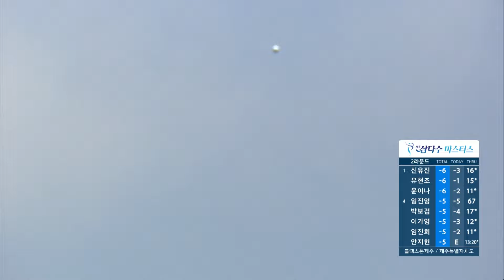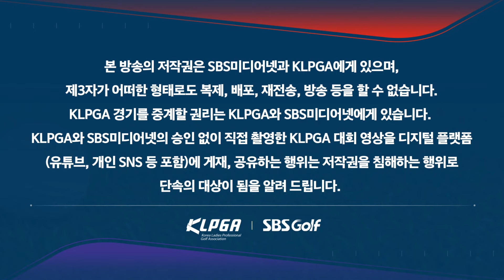[2024 KLPGA] "기다려봐" 버디를 위해 그림자를 만드는 루키 유현조_제주삼다수 2R